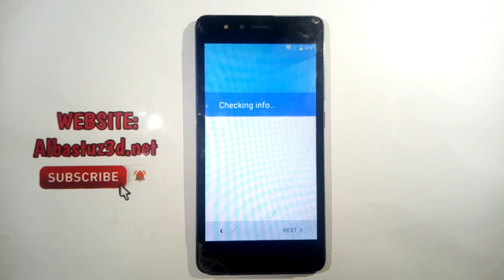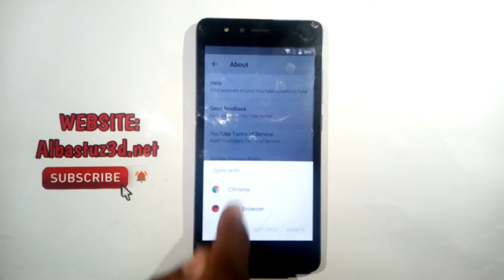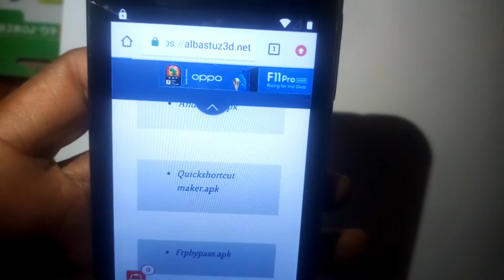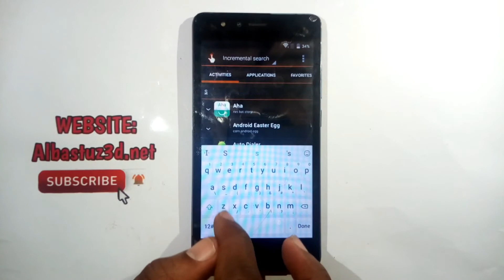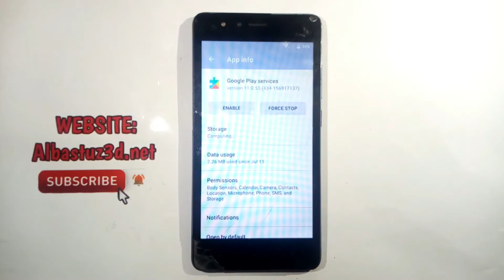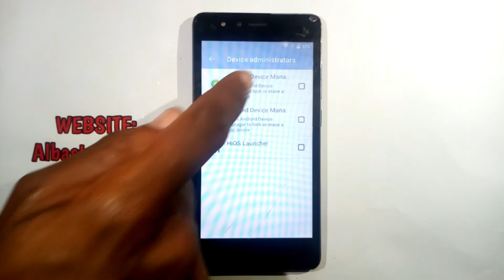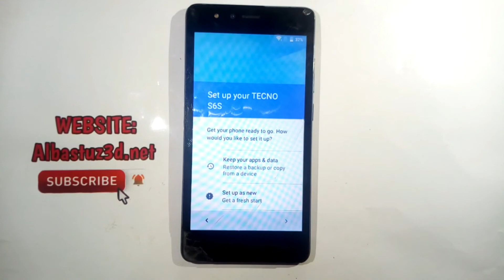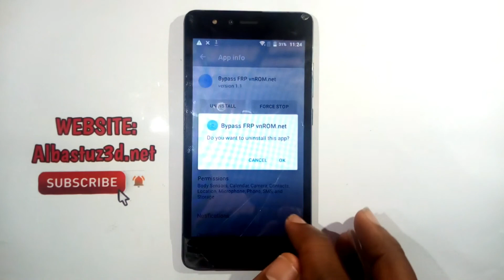Tecno S6S FRP/Google Lock Bypass Android 6.0,7.08.0 No Pc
If you are having a Gmail account issue then you are on the right YouTube channel . In this video you will learn how you can easily reset frp on your Tecno S6S.Sometimes this issue occurs when we do hard reset but don’t worry I have got a perfect solution for you.

Special thanks to all our Subscribers old and new, keep the comments coming and don't